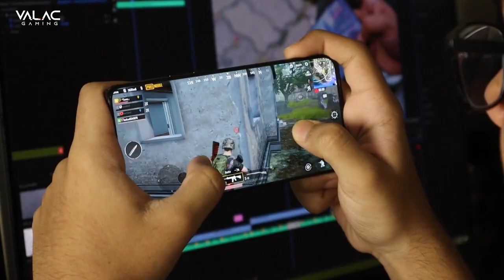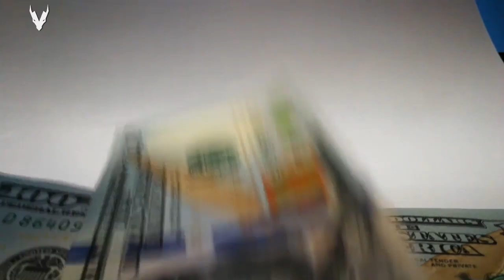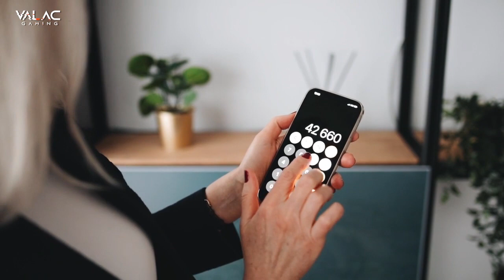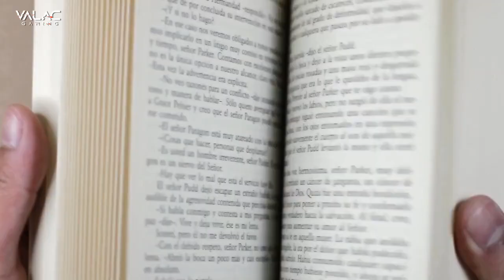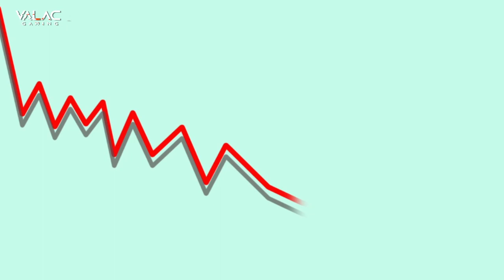Why there is no Indian gaming industry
We games are not that much developed in gaming industry. Have you ever thought why? Here are the reasons why there is no gaming industry in India.

About Valac Gaming:-
Valac is a Group of Creative individuals all work together to provide Excellent and Creative Services with unique ideas. Valac is a game development studio as Valac games and Creative Digital marketing agency as Valac Digital.
we make content Related Games and technology which helps new Indian game Creators to learn and understand industry knowledge through our Videos and podcasts. we also organize small Esports tournament in which we try to motivate Indian Gamers and also make Esports easily Accessible  for new Players in india. our goal is to Promote Indian gaming